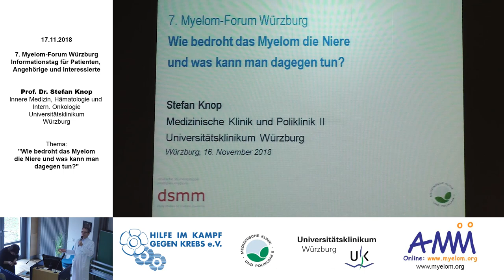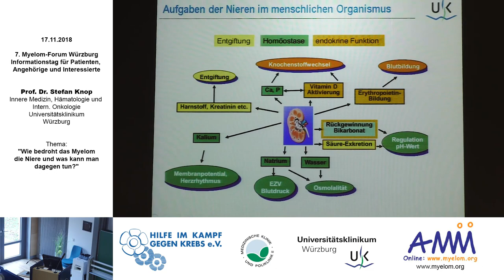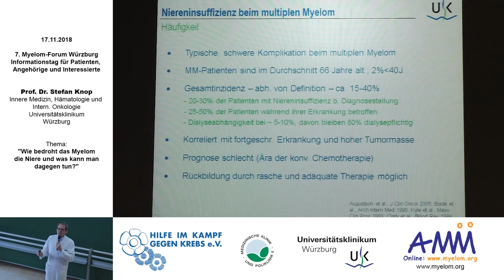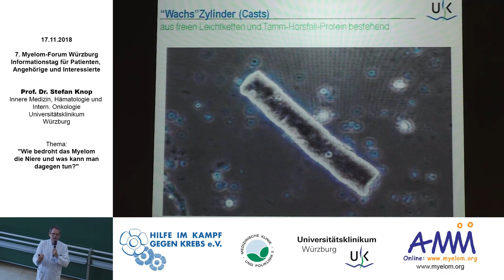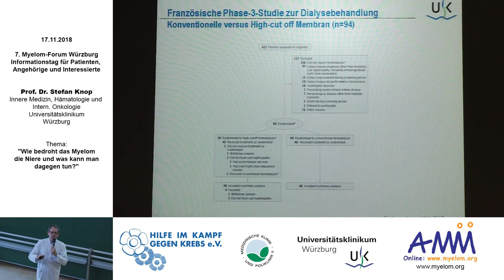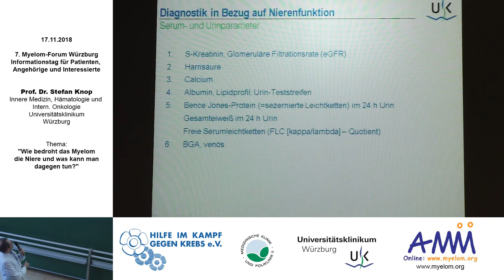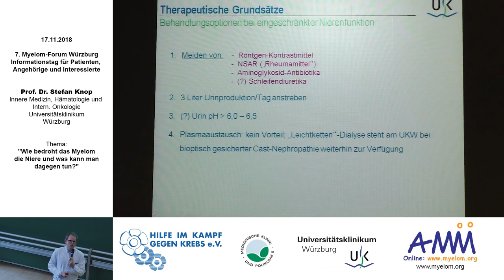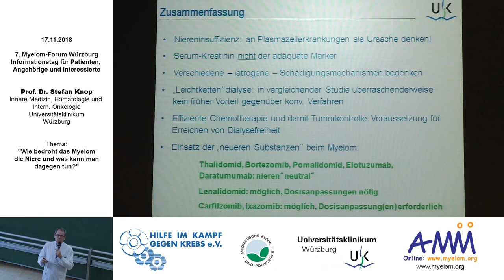2018 - 11 Prof. Dr. Stefan Knop - Wie bedroht das Myelom die Niere und was kann man dagegen tun?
7. Myelom-Forum Würzburg (Teil 8/12)